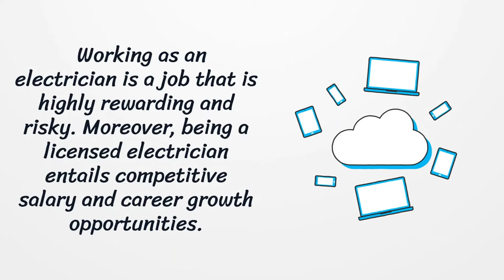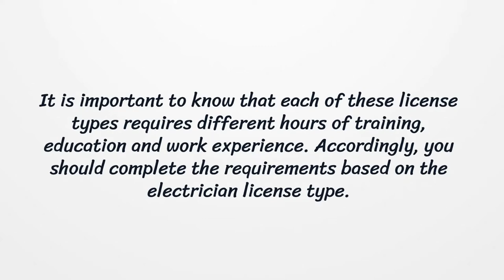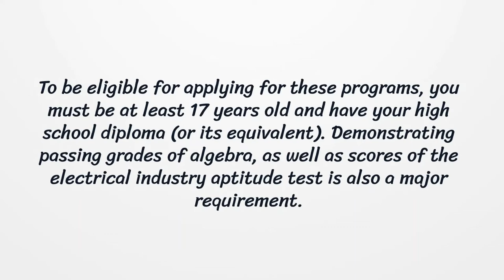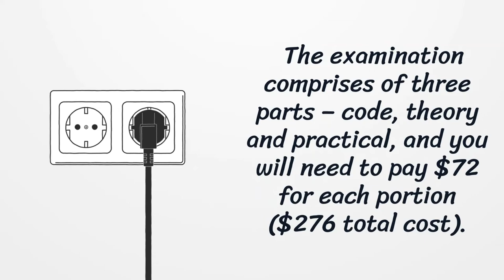Utah Electrician License - What You need to get started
On our page, you’ll get the latest detailed information on getting a Utah Electrician License.  Here you can find how to apply for your license